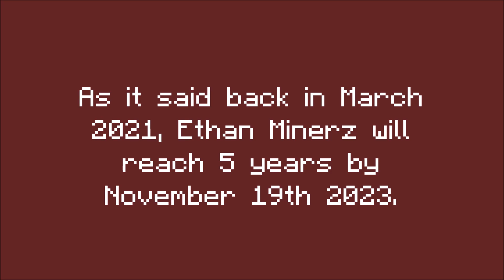Ethan Minerz's 5-year anniversary has been planned.